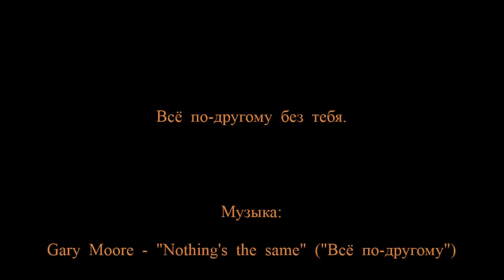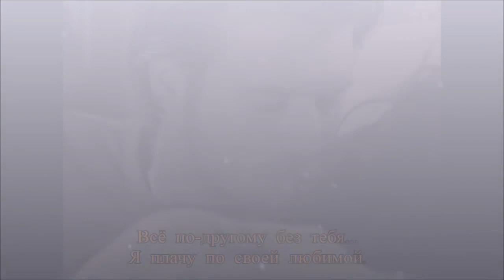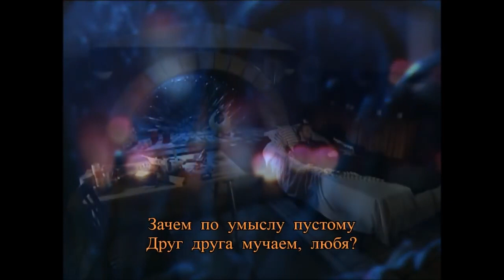💙 Gümüs ❖ Kivanc's 'Silver' Queen - Promo video ENGLISH lyrics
** Beautifully compiled in this video, Kıvanç Tatlıtuğ and co-star Songül Öden define 'Love since Childhood' innocence.

We are so happy to be able to share this gorgeous video created by our friend Зинаида Захарова, from Russia.

Gümüs (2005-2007), 100 episode series.  Turkish Drama:
--- After the death of his girlfriend in a car accident, grandfather to Mehmet (played by Kıvanç), suggests that he marry Gümüs (meaning: Silver, played by Songül Öden), who he has loved since childhood.  Initially happy about the marriage, Gümüs despairs when she realizes his heart is not in it.  Eventually, Mehmet falls in love with her, and her dream comes true.

We are the First Multi-lingual, Multi-Cultural Global Entity on Social Media for Kıvanç Tatlıtuğ

Come and join our Discussion Forum. 💙  It is F U N !!